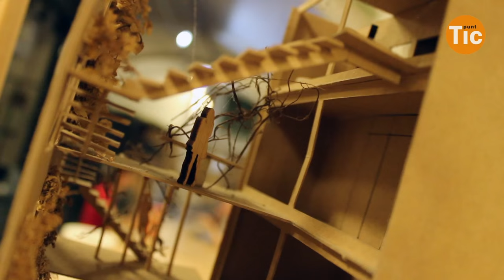El projecte formatiu Fit4Jobs entra a la recta final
El projecte d'ocupabilitat adreçat a joves, Fit4Jobs, segueix el seu rumb. 29 joves continuen encara dins del programa, que vol formar a joves en situació d'atur en l'àmbit de la programació. La Direcció General de Telecomunicacions i Societat de la Informació del Departament d’Empresa i Ocupació de la Generalitat coordina el Fit4jobs a Catalunya. També hi participen empreses del sector TIC que preveuen la contractació dels alumnes que superin la formació. És el cas de la multinacional Everis.
Fit4Jobs està impulsat per la Asociación Comunidad de Redes de Telecentros i finançat per la Comissió Europea.